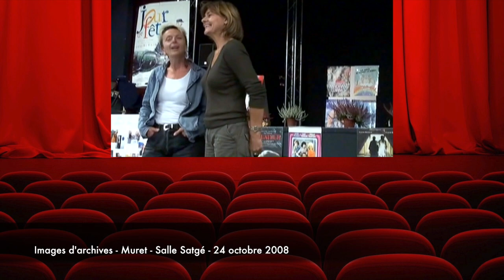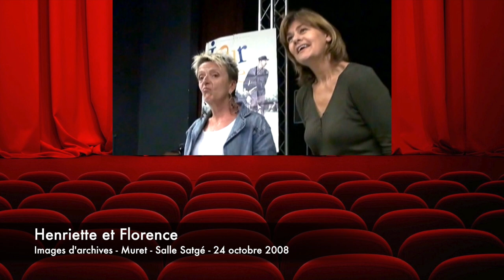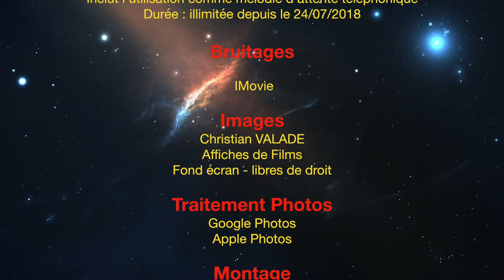30 ans de VCM : Retour sur les 20 ans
Vive le Cinéma à Muret a 30 ans. Au cours de cette vidéo, c'est l'occasion de revenir sur l'anniversaire des 20 ans. Les propos tenus sont toujours d'actualités au regard de la finalité de l'association "Promouvoir le cinéma Art et Essai à Muret"

"Vive le Cinéma à Muret" is 30 years old. During this video, it's an opportunity to revisit the anniversary of 20 years. The comments made are always up-to-date with regard to the purpose of the association "Promoting Art and Essay Cinema in Muret"